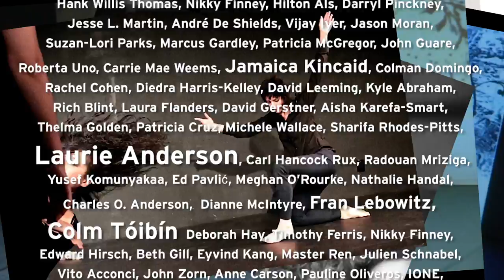Live Ideas History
Live Ideas is an annual humanities festival of arts and ideas, exploring the ideas, controversies and thinking informing a different bodily-oriented theme each time out. Past festivals have included The Worlds of Oliver Sacks, James Baldwin, This Time!, SKY-Force and Wisdom in America Today, curated by Laurie Anderson, and MENA/Future-Cultural Transformations in the Middle East North Africa Region.